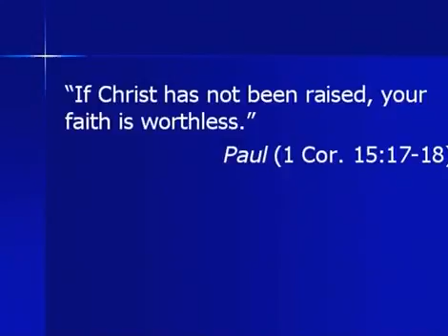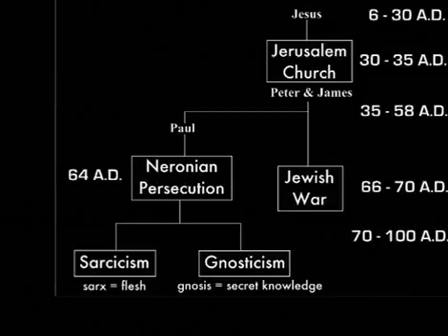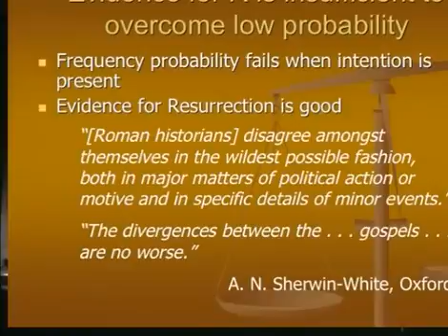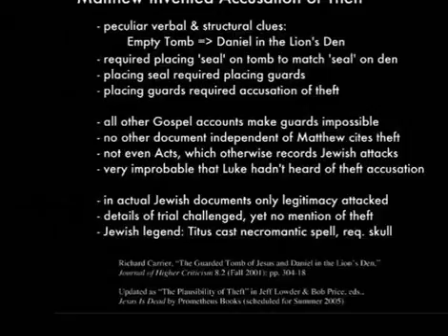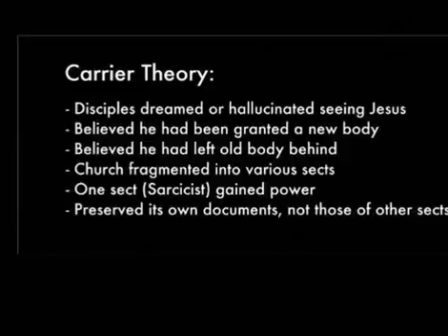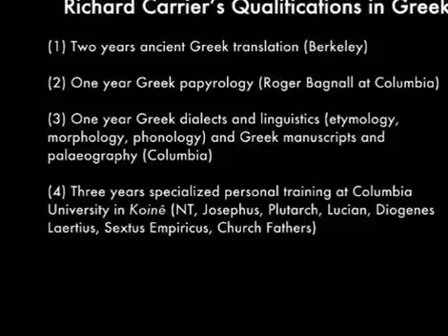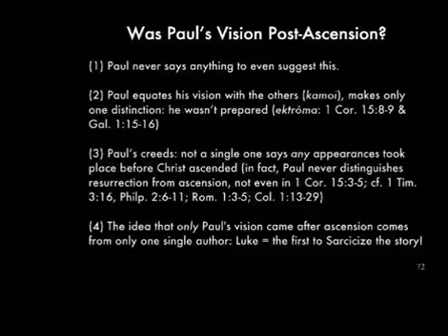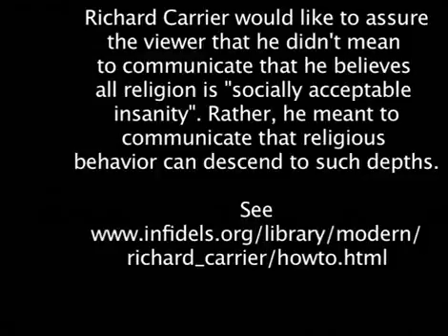Carrier vs Licona 2004